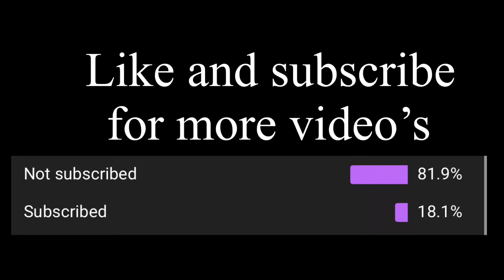ROBLOX SKYWARS PRO SKILLS DESTROYING SERVER #1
Hello I am a Roblox skywars YouTuber pro

Galaxy pack vs Xmas pack
New update galaxy pack and galaxy armor pro gameplay

-skywars pro skywars best player auto clicker roblox pro skywars best skill skywars best skills Roblox skywars Woodtools vs obsidian vs frost vs Xmas vs Halloween vs battle packs -